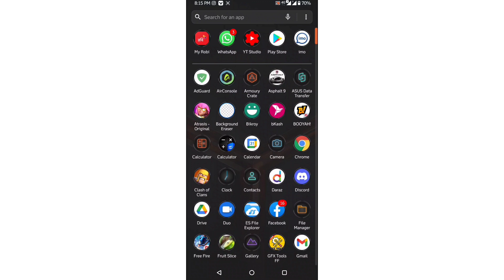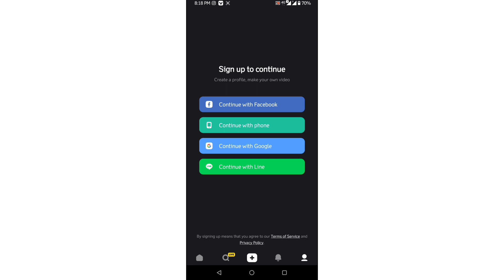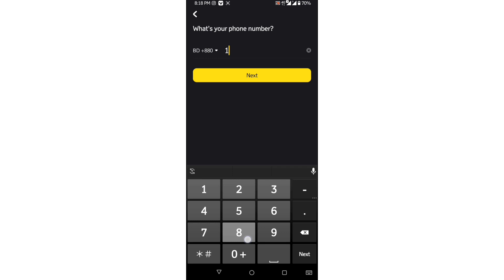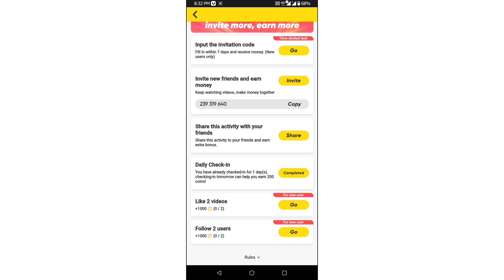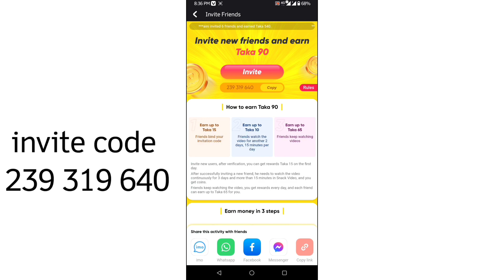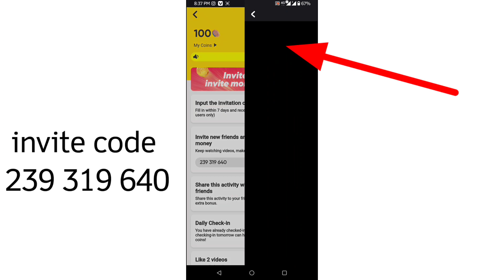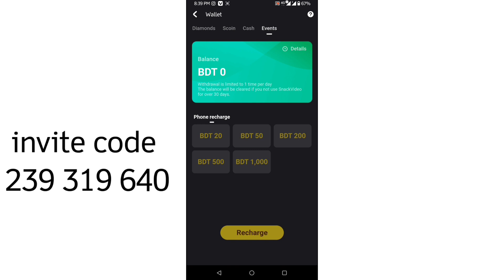Snack Video App | আমার দেখা সেরা ইনকাম করার অ্যাপস | best online income application BD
Emon_bhai 📌 কম দামে 💎 ডায়মন্ড Top Up এর জন্য Trusted APP
Emon Bhai gaming shop APP :